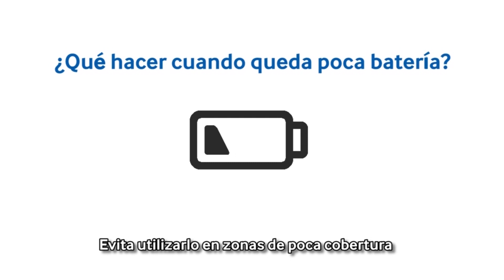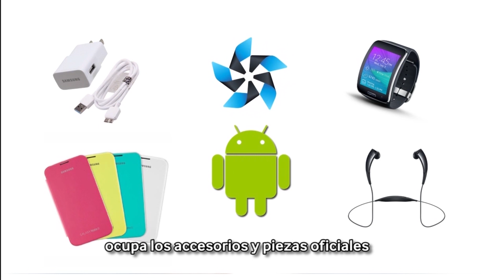Samsung - How-to: Consejos para el buen uso de tu smartphone.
Todo lo que necesitas para el buen uso de tu Galaxy como batería, ahorro de energía, rendimiento, software y mucho más lo podrás encontrar acá.